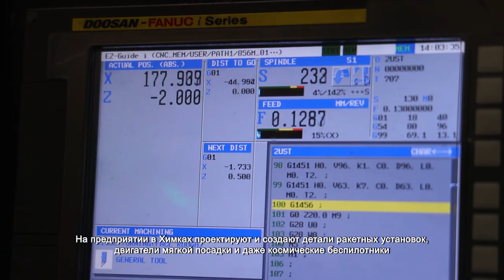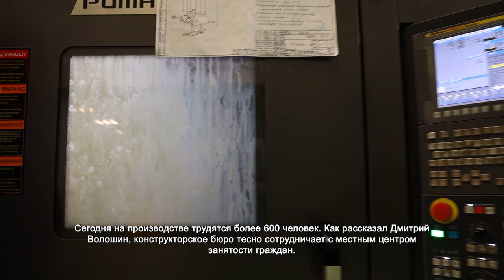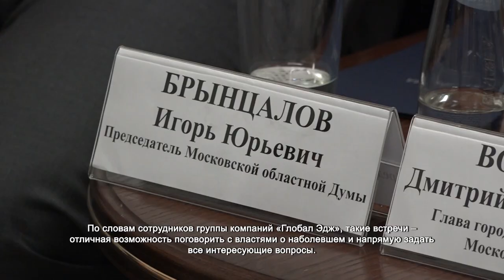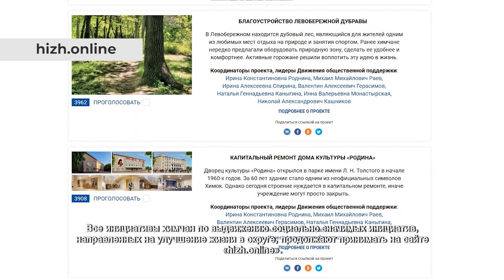Председатель МосОблДумы ознакомился с работой производств и пообщался с их сотрудниками. 19.08.2021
Ни один из российских пилотируемых космических кораблей сегодня не обходится без разработок машиностроительного конструкторского бюро «Искра» имени Ивана Картукова. На предприятии в Химках проектируют и создают детали ракетных установок, двигатели мягкой посадки и даже космические беспилотники. «Искра» вносит весомый вклад в развитие отечественной космонавтики и способствует обороноспособности нашей страны.